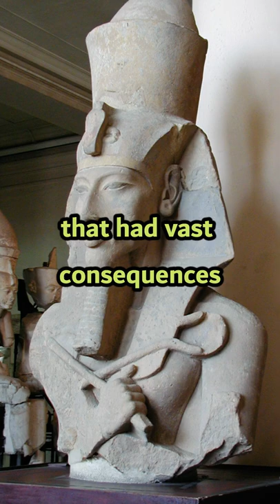Akhenaton Pharaoh Quick Facts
Who was Akhenaton the Sun Pharaoh?
He is a Priest Pharaoh who lived 3500 years ago. Before the fifth year of his reign, he was known as Amenhotep the fourth but he started to worship the god Aton or the sun disk and he decided to convert the entire Egypt to a monotheistic religion. Akhenaten was all but lost to history until the late-nineteenth-century discovery of Amarna, or Akhetaten, the new capital city he built for the worship of Aton. Akhenaten imposed new aspects of Egyptian religion, moved Egypt's capital to a previously unoccupied site, implemented a new form of architecture. He initiated a major socio-religious revolution that had vast consequences for his country,  and possessed a strikingly abnormal physiognomy. Some scholars felt he had Marfan syndrome, he is always depicted with an elongated skull, inflated lips and large nose, prominent facial features, and a large belly. Some scholars felt he was depicted like that on purpose, or he asked that. Marfan syndrome is a genetic disorder marked by lengthened features, including fingers and the face.

Short but to the point.